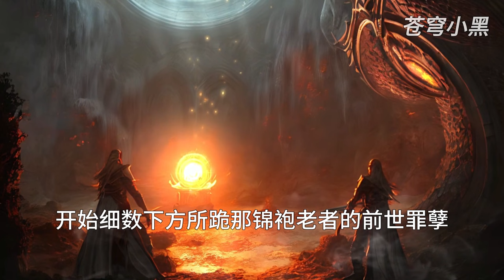MULTI SUB【师兄啊师兄 Big Brother Season 2】EP396 大师来了 快让兄弟们准备上 用接待水神的待遇 咱们的调料有戏了！十八层地狱中少受点罪 不是问题